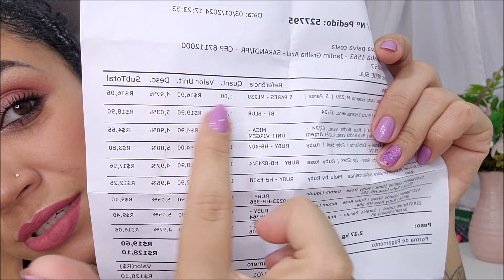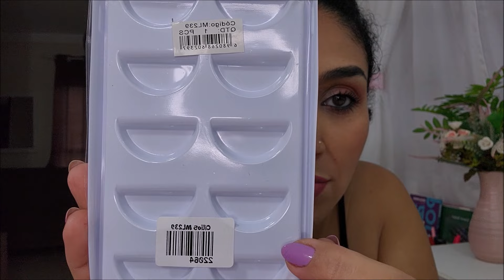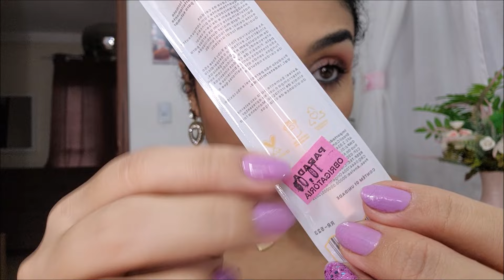Comprinhas de Maquiagem!!! comprinhas comprinhasdemaquiagem demais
Olá Pessoal!!!
No vídeo de hoje eu vim trazer pra vocês comprinhas de maquiagem, mostrei tudo que comprei no site Florenza e nas lojas de maquiagem da minha cidade, espero muito que gostem, me sigam também nas redes sociais: